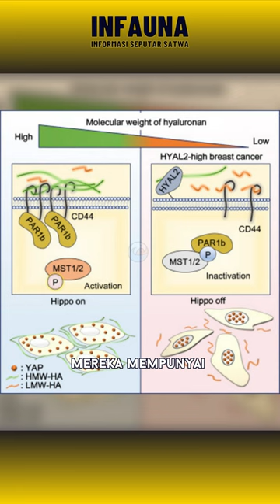Fakta Unik Tikus Mole Telanjang | Punya Zat Anti Kanker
Tikus mol telanjang mempunyai zat anti kanker yaitu High Molecular Mass Hyaluronan. Disebut telanjang karena tikus ini nyaris tanpa bulu.